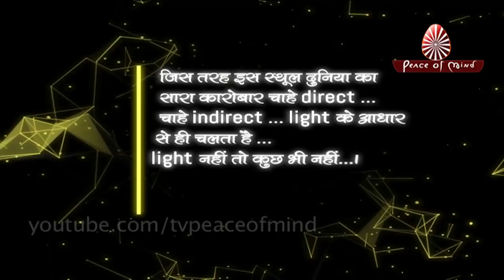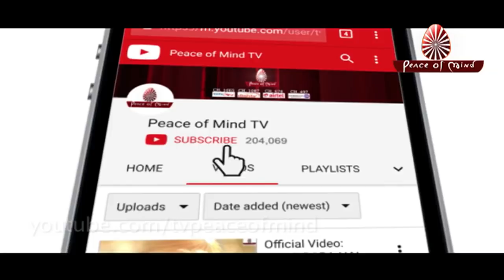आज की मुरली 22-12-2018 | Aaj Ki Murli | BK Murli | TODAY'S MURLI In Hindi | BRAHMA KUMARIS | PMTV